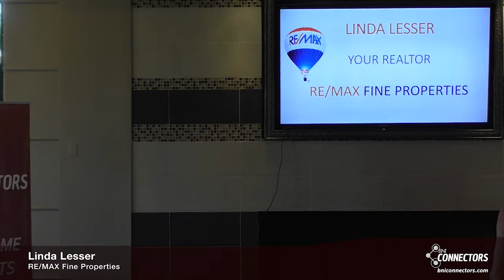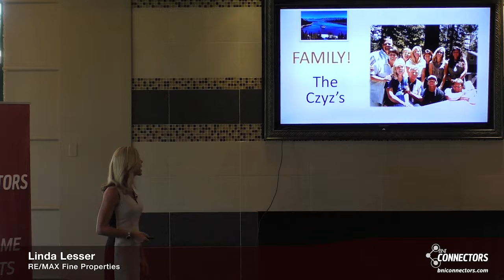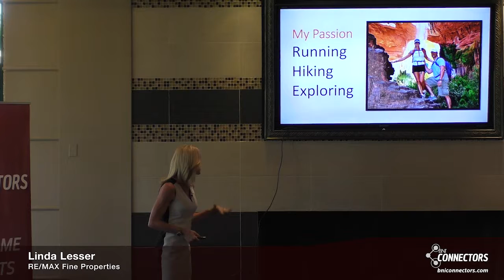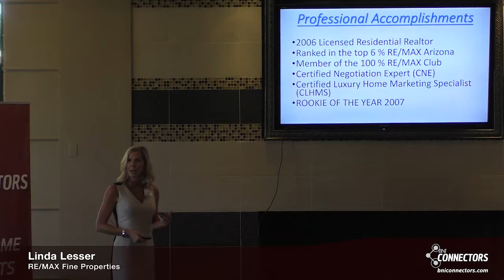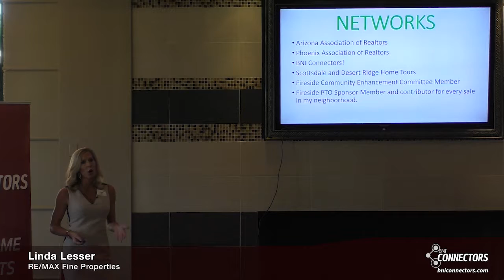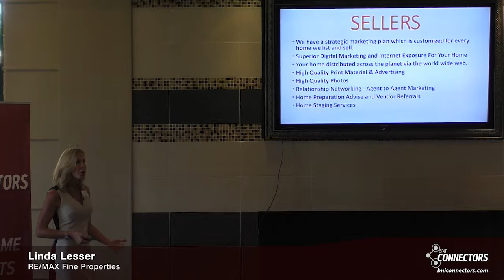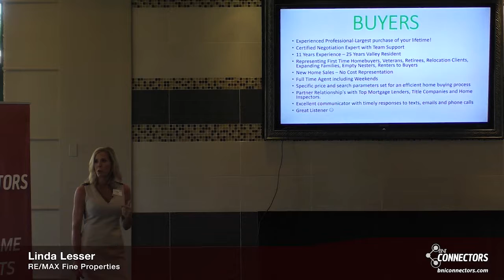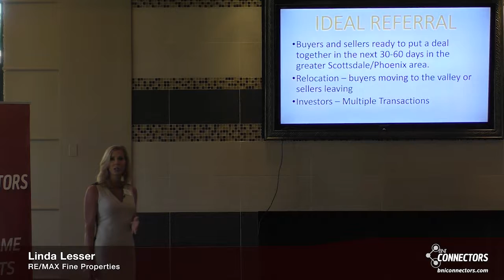Linda Lesser | RE/MAX Fine Properties - BNI Presentation